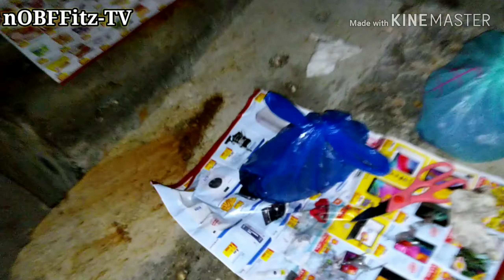FISHING IN KUWAIT MAHBOULA SEASIDE I HOLIDAY FISHING DAY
Holiday continues, the right time for us to catch fish again herein Kuwait.

This is what we are doing some of our free time because we're not just getting fresh foods from the sea but this is our way on how to manage homesickness and relieve our stress.